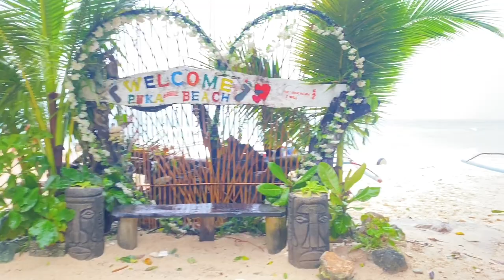BORACAY TODAY WEATHER UPDATE | SIGNAL NO. 2 TROPICAL STORM PAENG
Severe Tropical Storm Paeng (Nalgae), the Philippines’ 16th tropical cyclone for 2022, is threatening much of Luzon, the Visayas, and Mindanao just as the country heads into a long weekend to mark All Saints’ Day and All Souls’ Day.

Bookmark this page for PAGASA forecasts, updates on areas affected by Paeng, the latest news on government response, and other key information about the severe tropical storm.

Flight cancellations grip Philippine airports amid Paeng onslaught
RAPPLER.COM
The Civil Aviation Authority of the Philippines, in a media advisory on Saturday, October 29, said that Severe Tropical Storm Paeng has hampered operations in multiple airports in the country.

The Civil Aviation Authority of the Philippines (CAAP) reports the status of airports it operates affected by Tropical Storm ‘Paeng.’

In Central Luzon, Romblon, Sangley, and San Jose have cancelled flights for 29 October 2022. Sangley will also be suspending tower and airport operations due to the storm and rising sea levels. Meanwhile, all domestic flights at Clark International Airport (operated by LIPAD Corp.) have been cancelled for today.

Busuanga Airport will also be suspending aerodrome control service due to heavy rain as all flights in the airport have been canceled.

Bicol International Airport (BIA) reports that airport and flight operations are currently suspended, with airlines canceling flights since yesterday, 28 October. No damage has been reported in the airport’s ATS/ANS/Aerodrome Safety Office Equipment. Further, all airports in the Bicol Region, who reported no damages, are now readying to return to normal operations as the storm have passed their area.

Visayas airports (Kalibo, Iloilo, and Bacolod), meanwhile, have adjusted schedules of several flights due to ‘Paeng’ yesterday, with Roxas and Antique airports suspending flight operations since 9 pm yesterday.

At Tacloban Airport, the CAAP management has initiated the distribution of Malasakit Kits to the passengers of a delayed Air Asia flight from Manila.

Davao International Airport (DIA), meanwhile, have canceled three flights for the day. ‘Paeng’ has also caused delays in two flights at Laguindingan Airport.